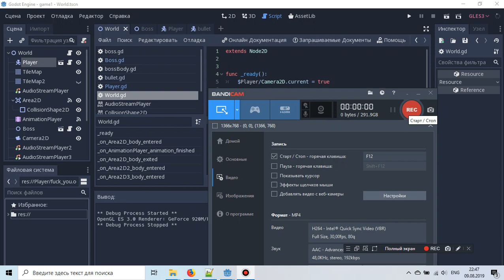The Most Stupid Boss Evaaa part 2